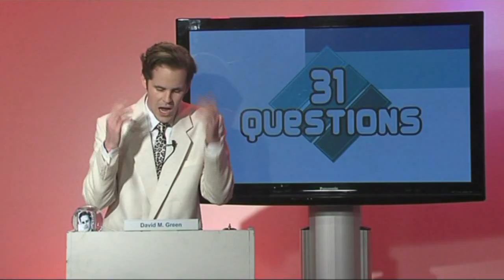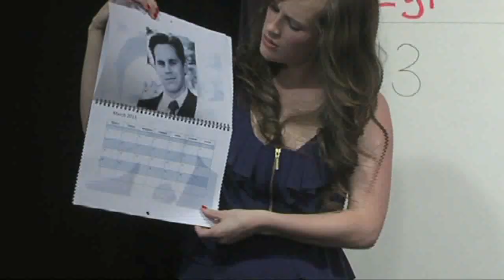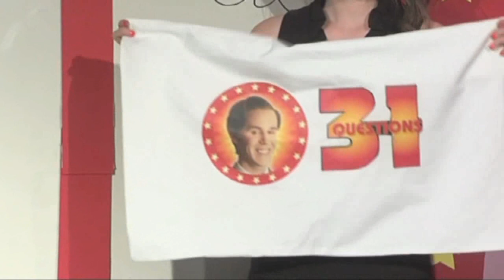The Moderator - "31 Questions"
Anthony McCormack as the "31 Questions" Moderator.

Also featuring talented co-stars David M. Green and Sophie Loughran.

00:00 - Prize Showcase
00:10 - Introducing the Moderator
00:52 - Tonight's Contestants
01:20 - California Hotel
01:32 - Moderation
01:50 - The Movie Quote Round
02:13 - Score Tampering
02:32 - "What Did You Think Of Tonight's Contestants?"
02:54 - Prizes
03:14 - Air Horn
03:20 - Social Media
03:31 - Links